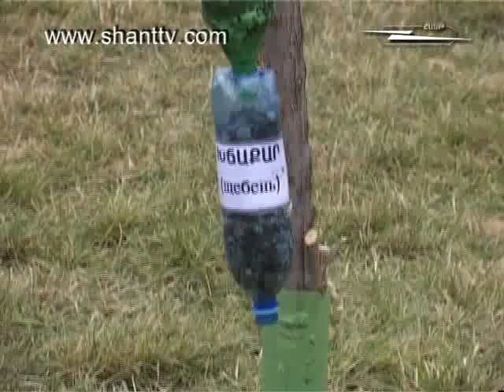Armenian army Бойцы ГРУ показательное выступление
Demonstration performance Armenian military intelligence ,Հայ հետախույների ցուցադրական ելույթը